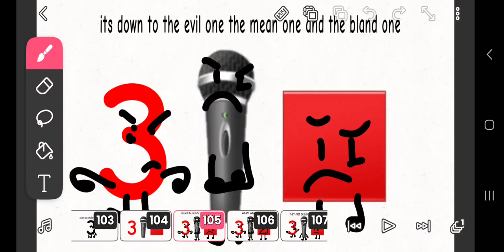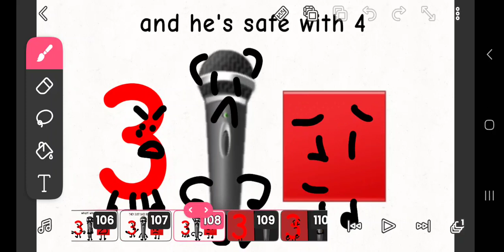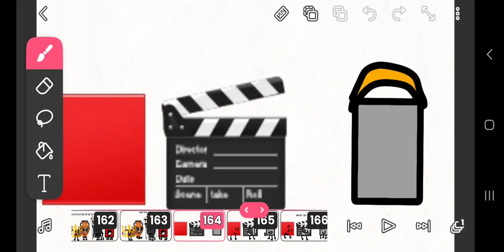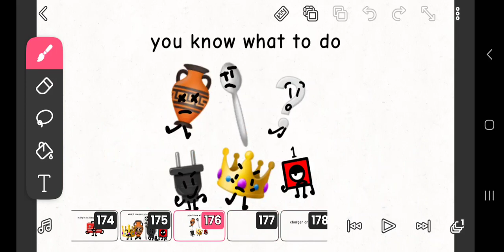battle for the funni sponge 3 THE FANS ARE INVADING